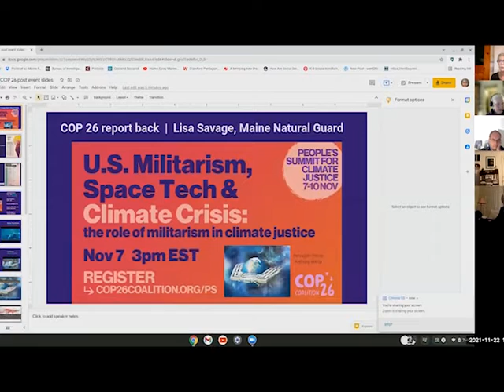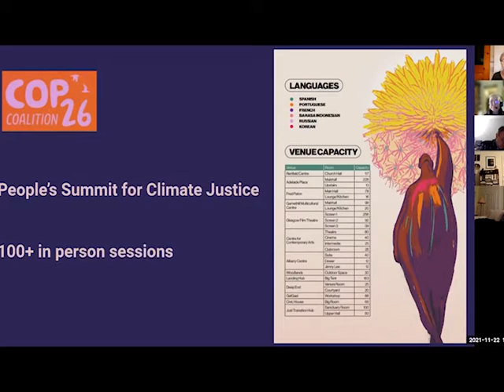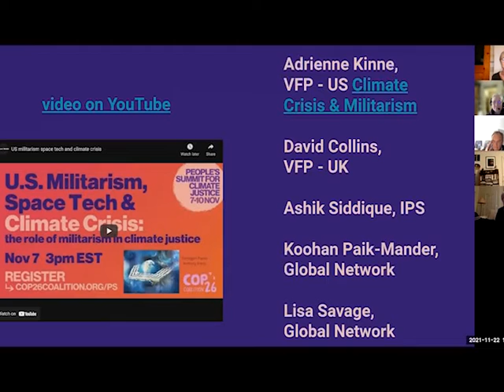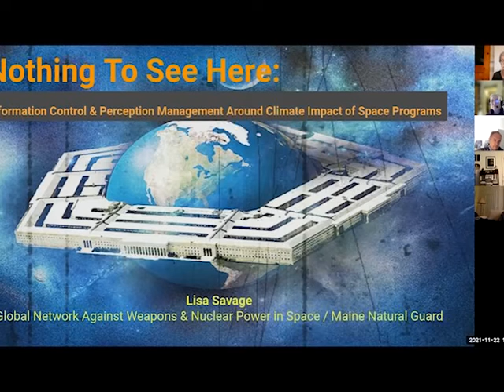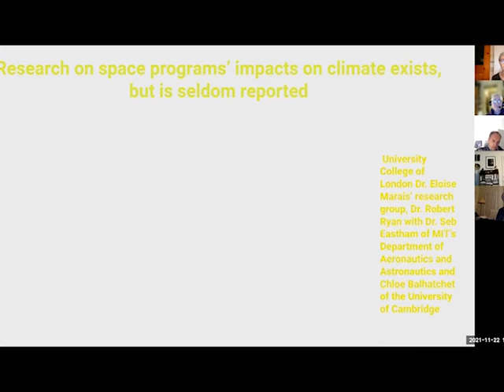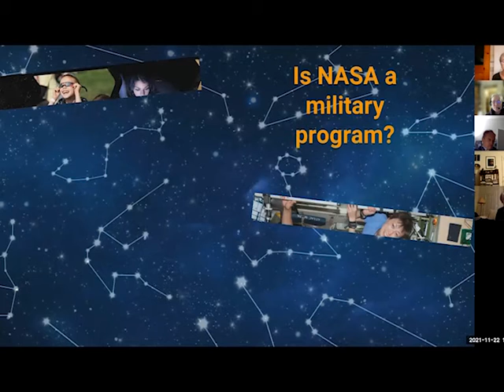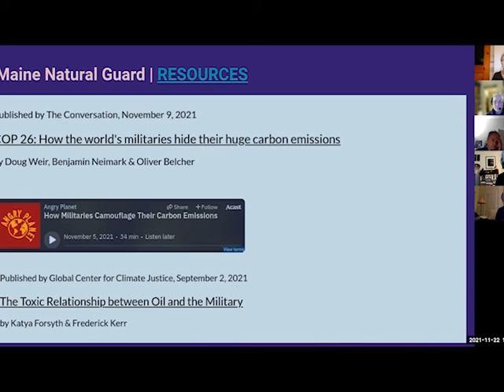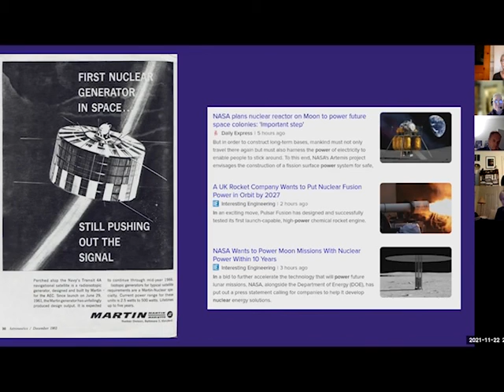Militarism and Climate, COP26_983Savage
Part 2.
Lisa Savage shares her virtual COP26 experiences with Peace Action Maine